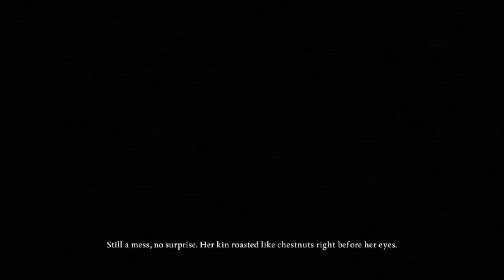Alice: Madness Returns - Set 1 - Houndsditch Home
Let us begin this new twisted adventure with our, once again, rabbit-hole-falling Alice who's grim past seems to be affecting Wonderland.

Alice is still broken =/